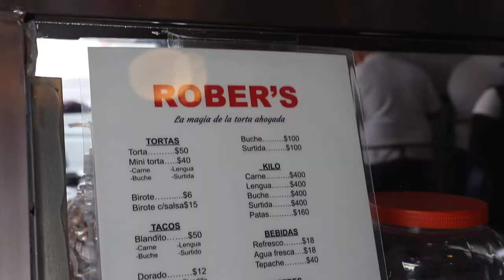EATING in Guadalajara and DRINKING in Tequila!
Guadalajara, Mexico's second biggest city is a great place to eat regional specialities like tortas ahogadas ('drowned sandwiches') and carne en su jugo ('meat in its juice'). It's also only a short bus ride away from the pueblo magico of Tequila - yes, THAT Tequila!

We had a great time partying, eating and drinking in Guadalajara and Tequila. In this video we'll show you what to look out for in these two great towns to visit in Mexico.